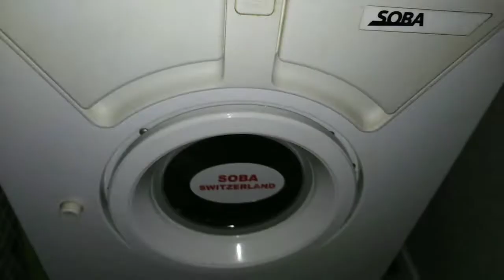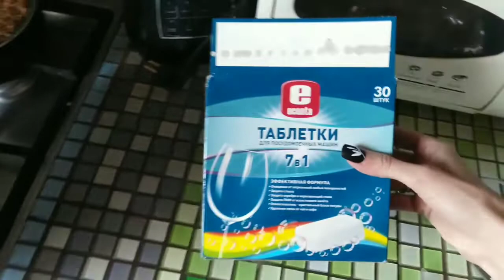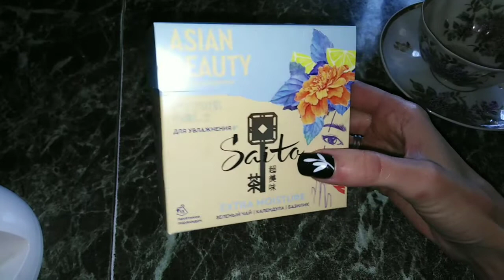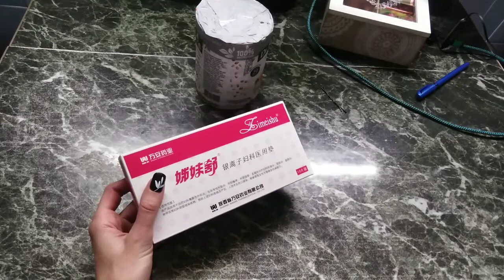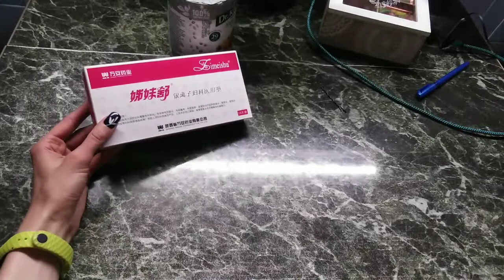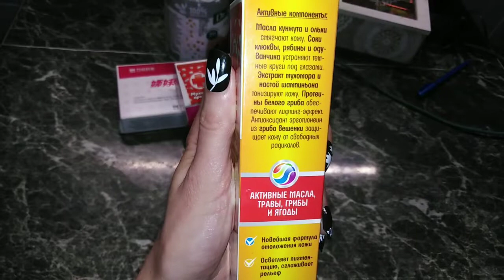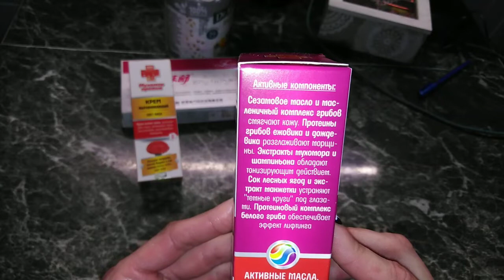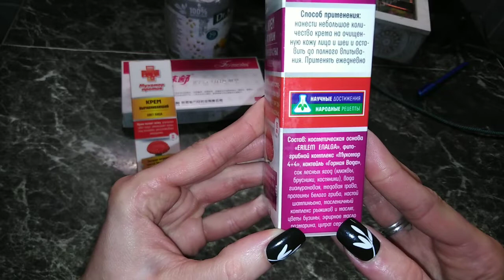Life-VLOG: мухомор против/китайские прокладки/новый аромат/домашняя рутина